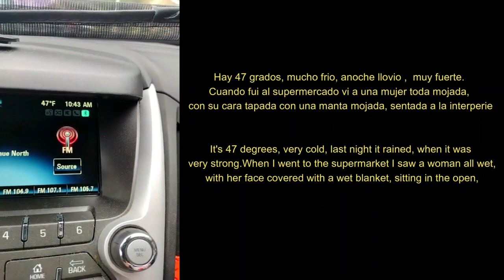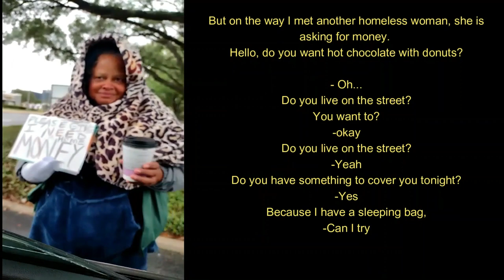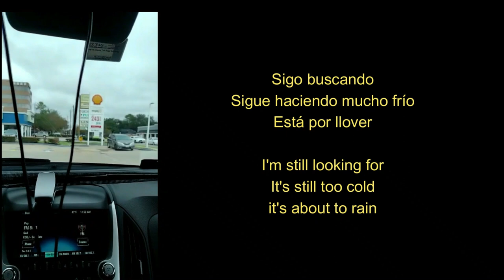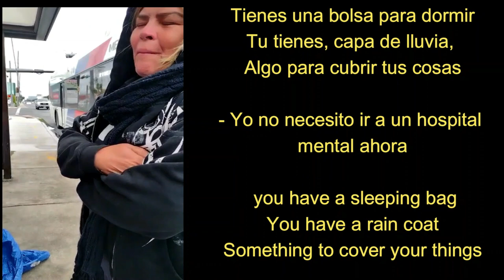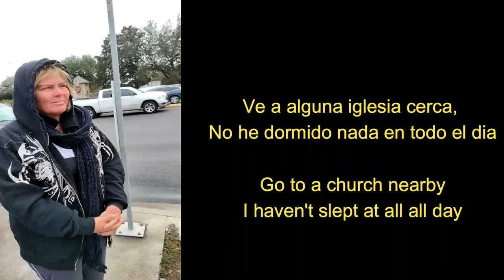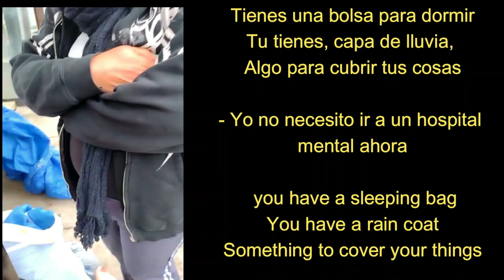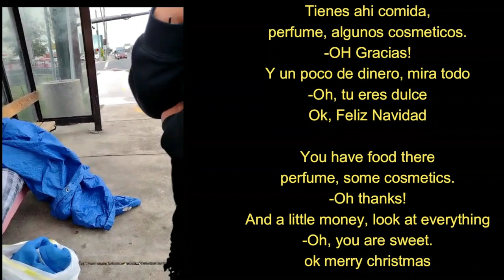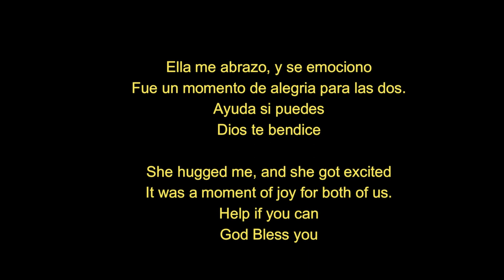#1 Homeless woman, wanted gift her only ring Watch -Mujer sin hogar, quiso regalar su unico anillo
USA AYUDA A PERSONAS SIN HOGAR LLAME AL 211& 311USA NATIONAL HOMLESS HELP CALL 211 & 311
POR FAVOR ESCRIBA EN LOS COMENTARIOS QUÉ TELÉFONO ES EN SU PAÍS (PAÍS Y NÚMERO DE TELÉFONO)
PLEASE WRITE IN THE COMMENTS WHAT PHONE IS IN YOUR COUNTRY (COUNTRY AND PHONE NUMBER #211-311)
Today when I went to the supermarket, very cold day,  a homeless woman try to gave me her only ring in gratitud, watch to the end, by clicking the photo
Hoy cuando fui al supermercado, día muy frío, una mujer sin hogar trató de darme su único anillo en agradecimiento, mira hasta el final, haciendo clic en la fotoHOMLESS IN A COLD DAY-SIN HOGAREN DIAS FRIOS-Watch to the end to see what she does. Mira el final

English & Español y otros idioas, & another languages
Transmitiendo en dos Radios
Broadcasting on two Radios

El 100% de los ingresos de Radio megaluzmagalu.com (24/7)  son para pagar la licencia radial y gastos de la emisora, ayudar a personas en necesidad y predicadores a difundir LAS BUENAS NUEVAS DE JESUS.Comprando los cds, Libro o donando te conviertes en un MISIONERO CIBERNETICO

100% of the income of Radio megaluzmagalu.com (24/7) is to pay the radio license and expenses of the station, help people in need and preachers to spread THE GOOD NEWS OF JESUS
Buying the cds, book or donating you become a CYBERNETIC MISSIONARY.